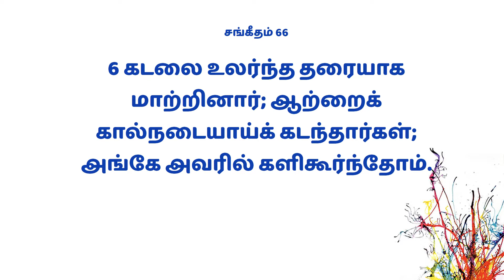Mahimai Neram | 27-01-2022 | Mr. Albert